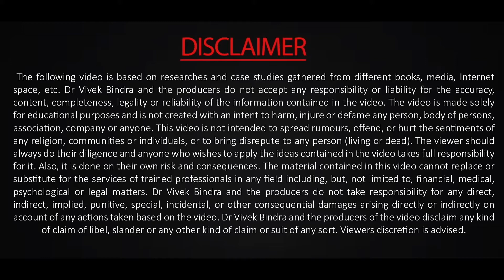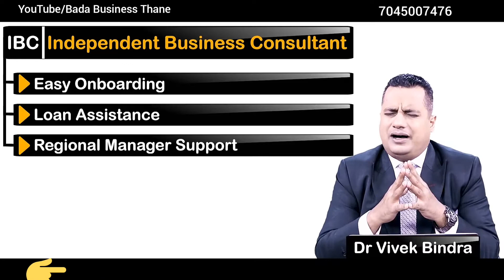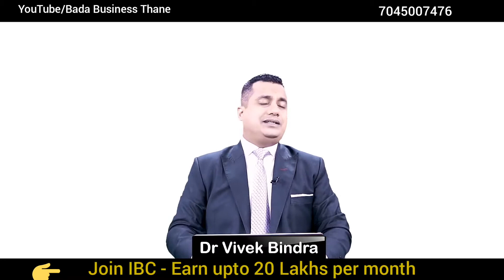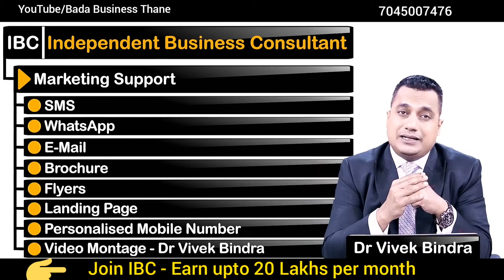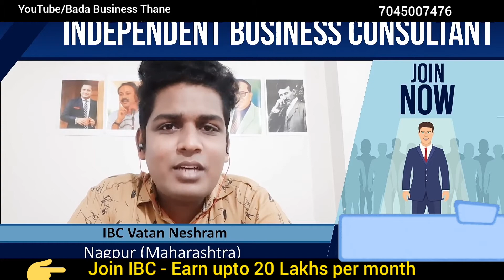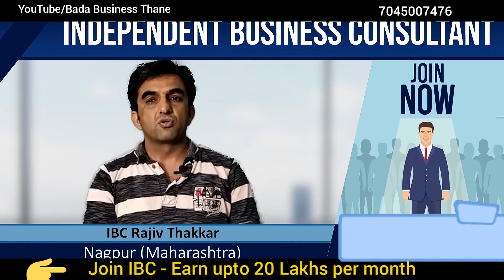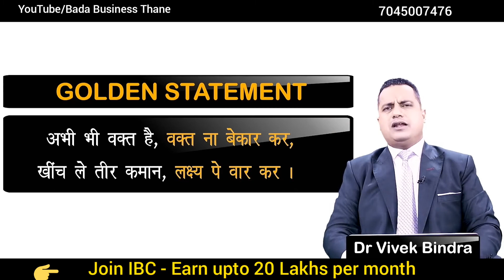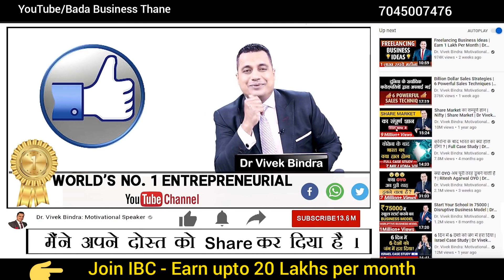How To Start a Debt-Free Business? | Case Study on Bada Business | Dr Vivek Bindra | Become IBC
In This Video, You Can Witness the Work Of True Enreprenuership Genius...
You Can Learn That How Dr. Vivek Bindra Made Bada Business Such a Successful Company Without Liquidating His Companies Share or without Taking any Loan.